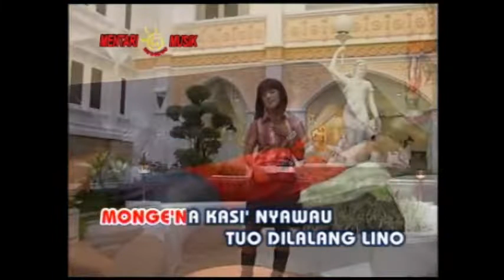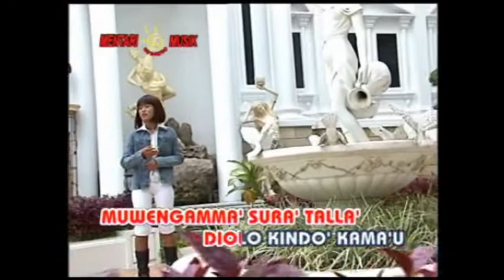karaoke origina # mutalla tandielo`u # fajria ekko